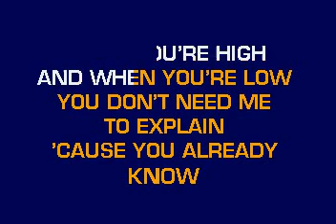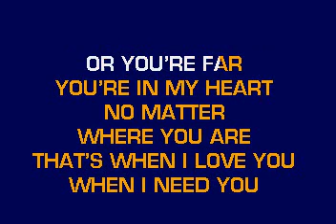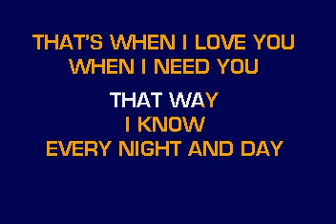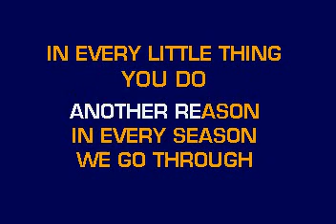[karaoke] CB20578 12 Vassar, Phil That's When I Love You